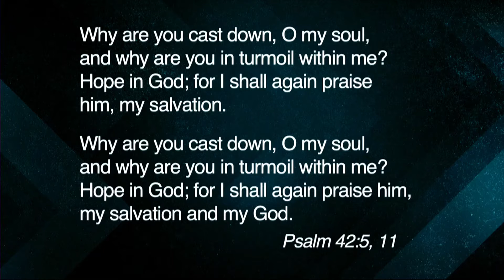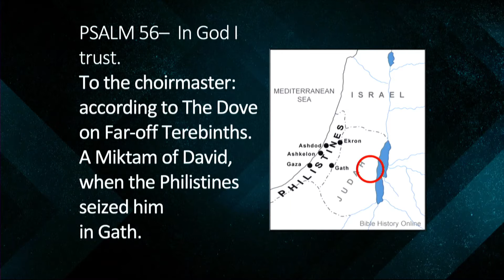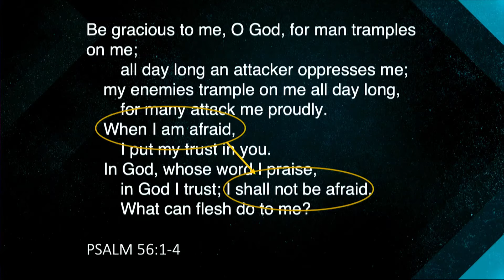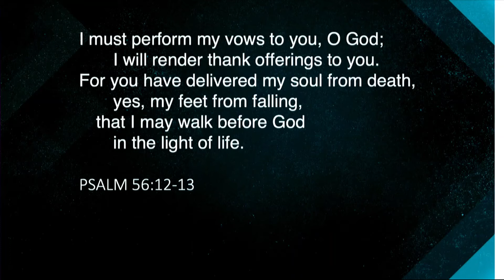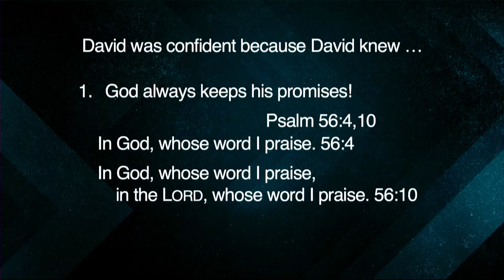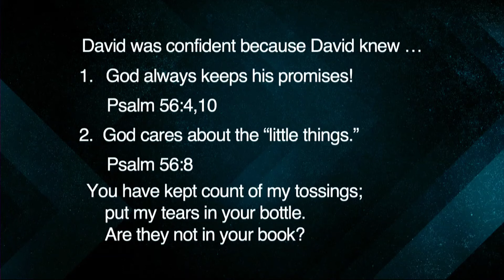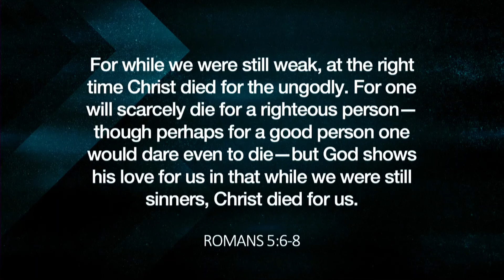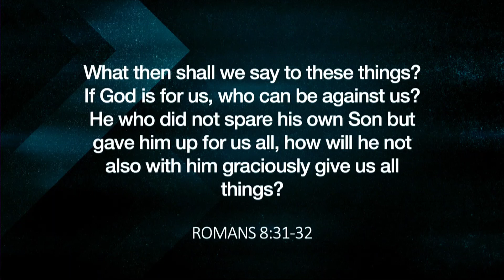9- 11- 22 Sermon Video 1st Service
We welcome Dr. Thomas Kiedis, president of Lancaster Bible College, who teaches us from the life of KIng David, how we can be confident because 1. God always keeps His promises, 2. God cares about the 'little things' and 3. God was 'for him (David). Therefore we are "The Most Important Preacher" we will hear as we remember Gods promises.